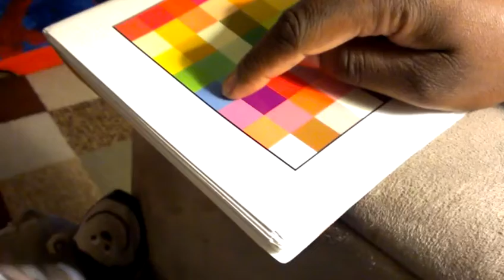Noah's colors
Green